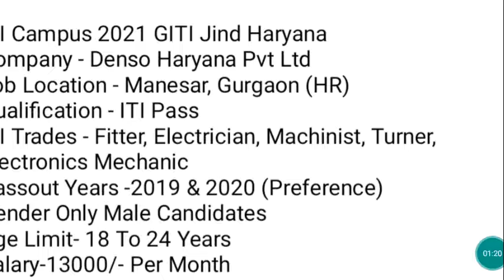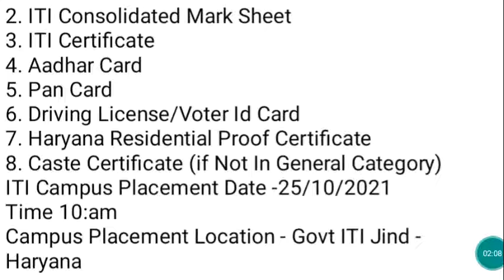Urgent requirement in Denso Haryana pvt. ltd. | denso company vacancy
Recruitment details of denso Haryana pvt ltd,

Denso company harayana